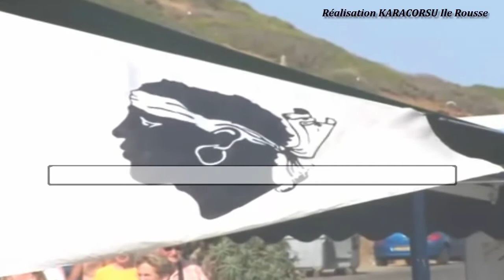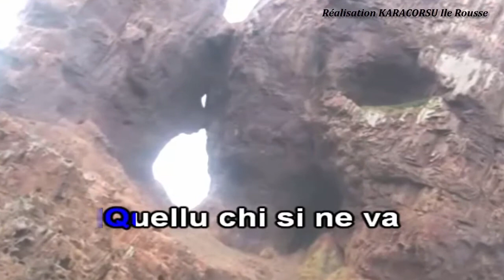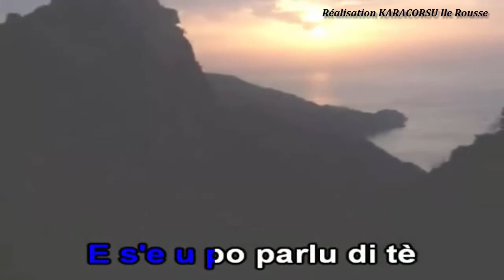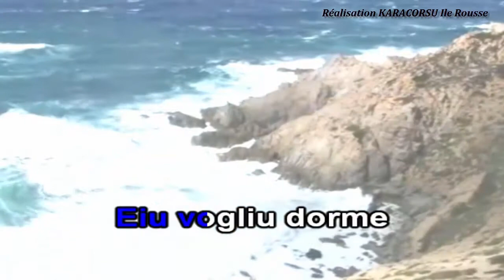MALLORY Michel - terra corsa . Version karaoké . (Corse)